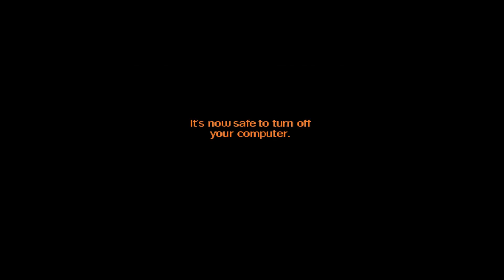Moonhorse Reads: Neckbeard Stories - "Bassbeard"